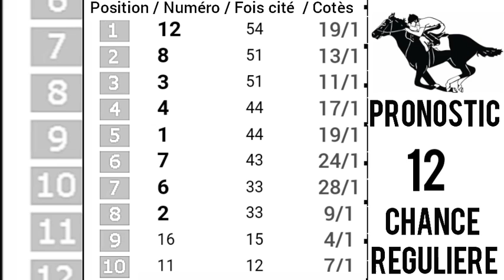PRONOSTIC PMU QUINTÉ+Dimanche 13 Août 2023 Départ: 15h15/R1C3.QUINTE DES CHÊNETTES A DEAUVILLE,